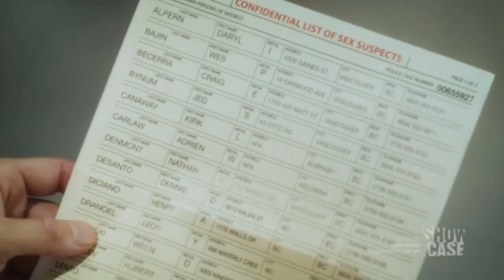Jake/Gareth/Naveed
This storyline is from the premiere episode of a new Canadian mystery series.  There is no more to come of this story - it is just the storyline for the one episode.

I am posing this storyline because I really enjoyed the way the gay characters were handled.  This is the second original series from this Canadian network, and both have treated homosexuality in a completely blasé , accepting manner.  Not a hint of homophobia or gay panic.  No even a single raised eyebrow.  Just total, complete acceptance.  Love it.

If you live in Canada, I encourage you to check out this great new series